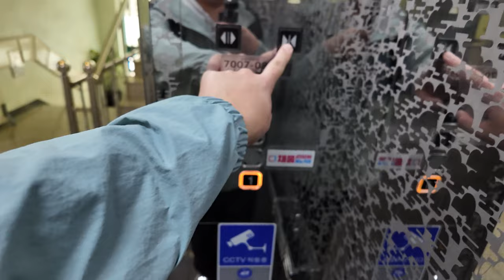[4K 엘리베이터 탑사기] 전라남도 순천시 조례동 현성빌딩 LG산전엘리베이터 LGP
전남 순천 조례동 현대여성병원 건너편에 위치한 소형 빌딩 중 한 곳입니다.

▷승강기 소개
엘리베이터는 LG산전 창원공장(현 OTIS엘리베이터)의 기어드 기종인 1997년식 LGP 한대가 설치됐습니다.

무릉도원 엣칭이 적용된 스테인리스 미러 재질의 내장재와 터치식 행선/호출버튼이 적용됐습니다. 문 개폐버튼과 비상호출버튼에 한해서 누름식으로 적용됐어요.

▷부가설명
3층 이상은 자진 생략했습니다.

승강기 고유번호: 7007-089
설치시기: 1997년 2월
교체공사여부: X
용도: 승객용
모델: LGP
형식: 권상식 - VVVF
위치표시기 TYPE: 세그먼트 LED
정원: 8인승
적재하중: 550kg
운행구간: 1 ~ 4층
정격 속력: 60m/min